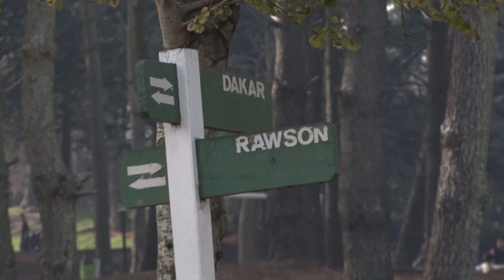Incendio en Dakar y Rawson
El fin de semana se produjo un incendio en Ostende. No hubo heridos